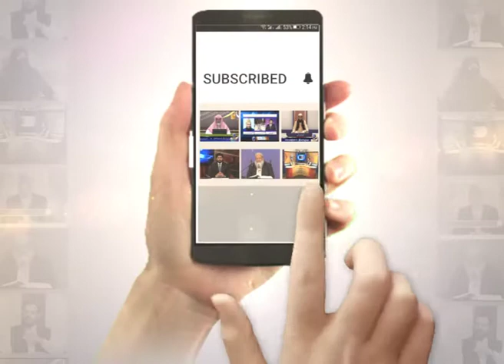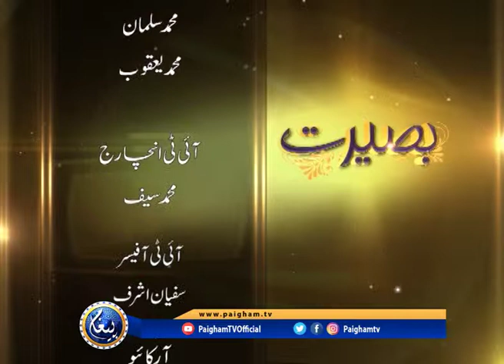Baseerat | Molana Saif Ul Allah Abid | EP175 | Paigham TV Official